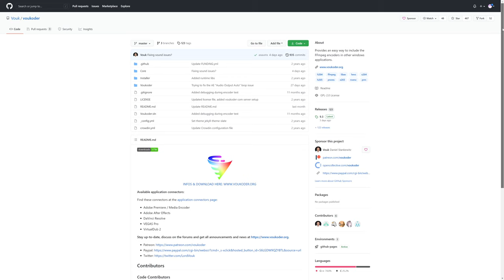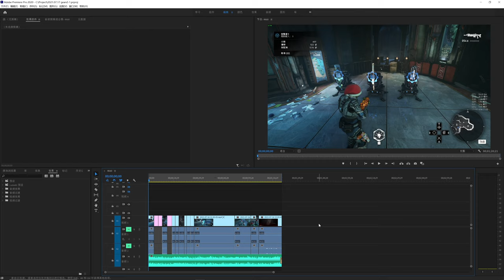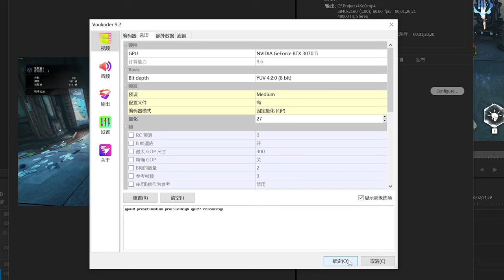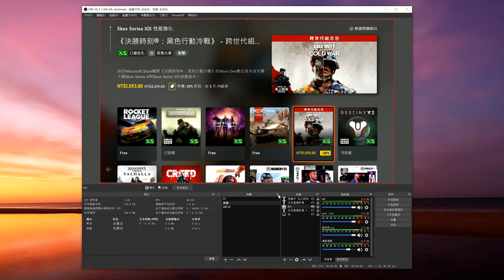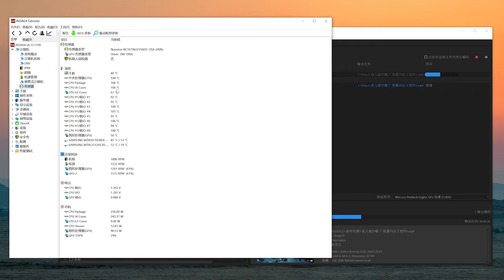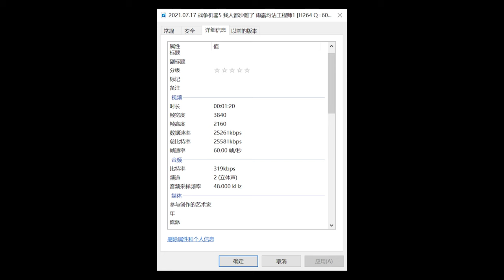「福利」教你如何大幅提升渲染視頻質量 更快更好更小 | Aftercodecs & Voukoder